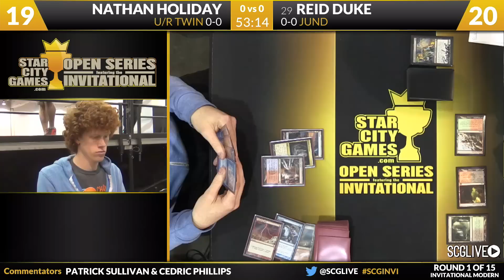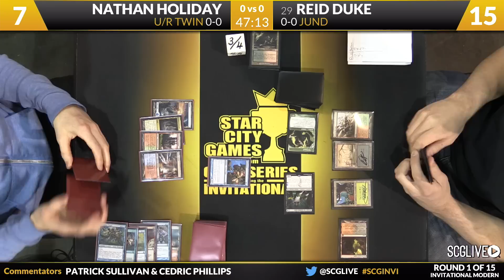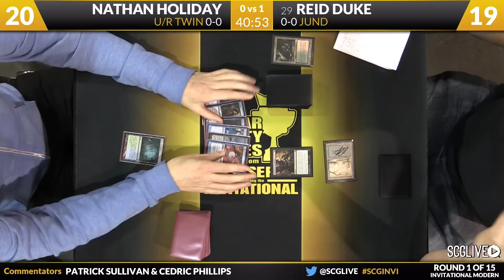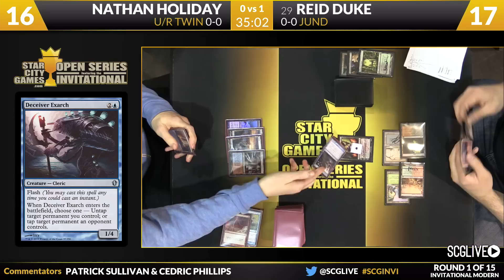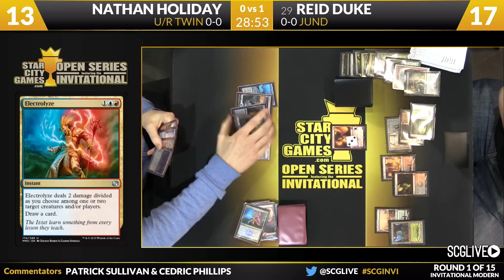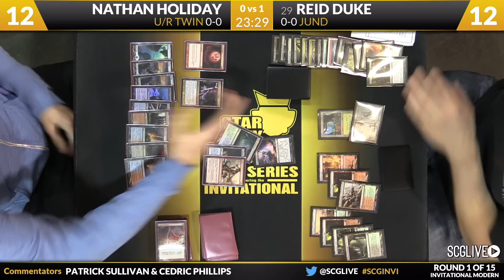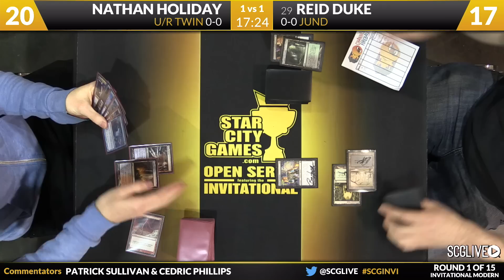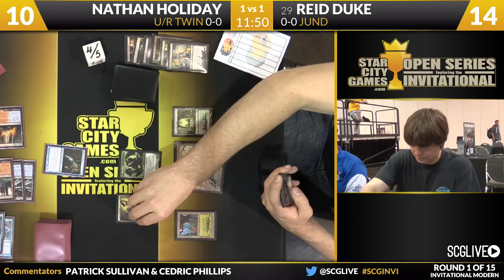SCGINVI - Modern - Round 1 - Nathan Holiday vs Reid Duke